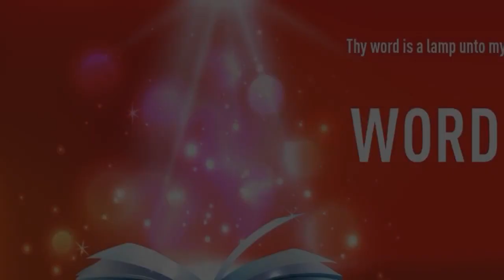”WALK WITH THE WISE & YOU SHALL BE WISE" | Hindi | 13-NOV-2022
Language : Hindi
Verse : नीतिवचन 13 (Proverbs 13)

20. बुद्धिमानों की संगति कर, तब तू भी बुद्धिमान हो जाएगा, परन्तु मूर्खों का साथी नाश हो जाएगा।

20. He that walketh with wise men shall be wise: but a companion of fools shall be destroyed.